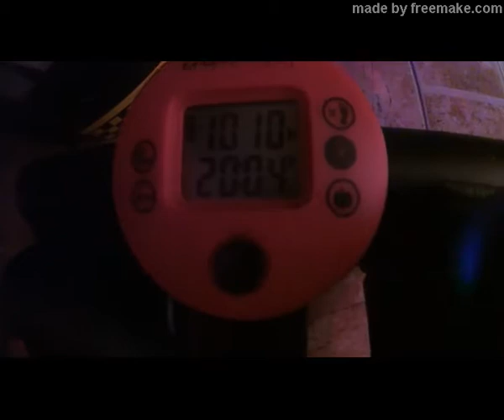SESIÓN 17 NEW YORK STEPPER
NEW YORK VUELVE A SER ATACADA ...ESTA VEZ COMO A MEDIO MUNDO POR EL COVID-19 PARA MUCHOS ES LA CIUDAD DE LOS SUEÑOS ..LA CIUDAD QUE O DUERME,EN HOMENAJE A ESA CIUDAD DE LOS SUEÑOS...NEW YORK